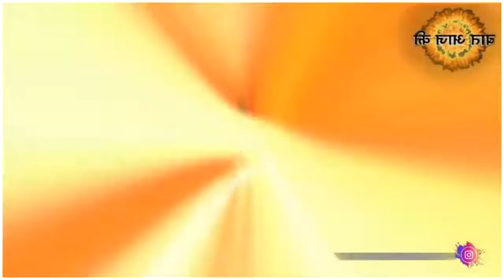ALY GONI को आया MEDIA की इस हरकत पर इतना ज्यादा गुस्सा की आप सोच भी नही सकते